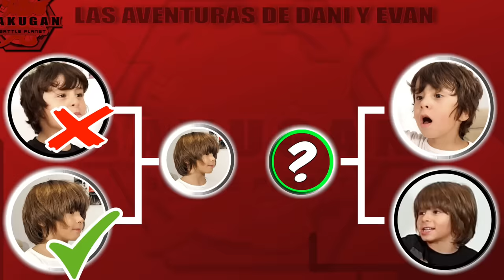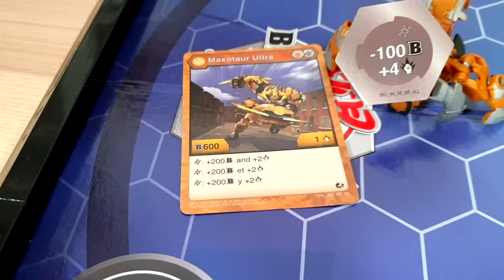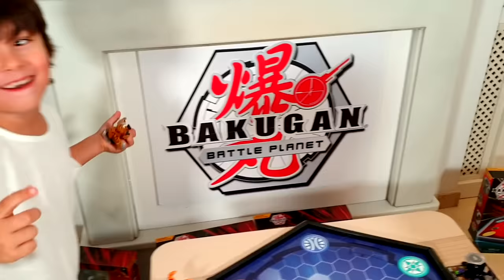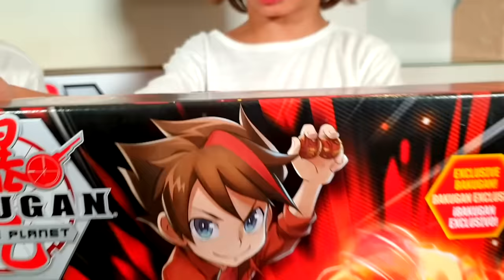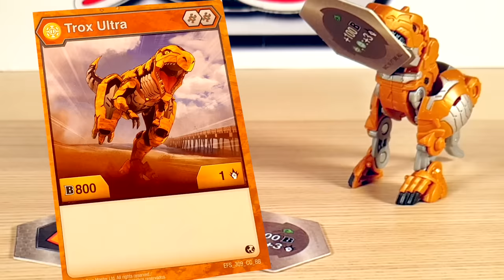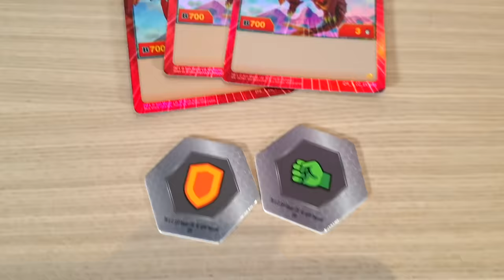DANI y EVAN contra la DIMENSION OSCURA en la batalla BAKUGAN BATTLE PLANET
Esto es publicidad de Bakugan. ¡Disponible en las mejores tiendas de juguetes! Visita la web de Bakugan

(Valencia) España

👨‍👩‍👦‍👦 ¿Quienes somos ?

🎧 Música Creditos